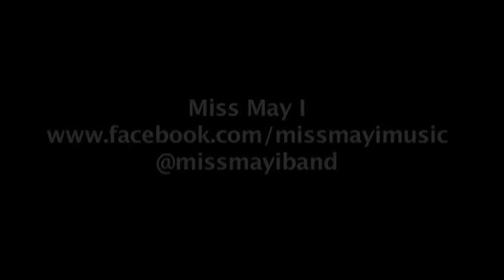Miss May I - A Dance With Aera Cura [Live]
Miss May I on the Monumentour at
Chain Reaction
Anaheim, California

Directed By: Punkvideosrock.com
Filmed By: Robert & Alberto Herrera